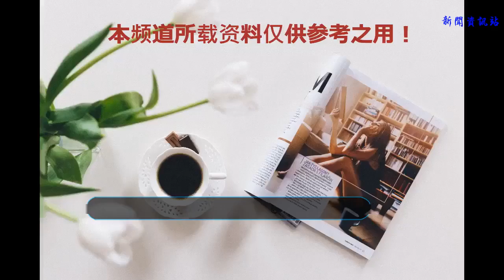科普番化身7月最強蘿莉番！現在我只想看看自己的血小板！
7月新番《工作細胞》講述了活躍在人體工廠內的細胞們，化身成人的模樣工作在人體第一線的有趣故事，而本周第二話已經放送，不得不說，可愛的蘿莉血小板萌透了二次元。
看番：bilibili
介紹&吐槽：T哥小站
可能有些朋友還蒙在鼓里，不明所以然，簡單說就是將人體內的微觀世界放大，擬人化，女主角就是我們體內的某一個紅血球

當然，對于紅血球的職責的描述，都是符合人體醫學常識的內容，因此這個番也稱得上“科普番”，只是表現形式不這么嚴謹

而我們的男主角，就是生活在我們體內世界里的白血球，他的職責是清理有害細菌，在劇中的表現形式，就是和細菌肉搏，斗智斗勇。

而我們的核心中的核心，就是這只可愛的小蘿莉，某一只血小板

第一集中就活靈活現的血小板，第二集同樣大活躍！

可愛的蘿莉給你指路~

嘿咻~，嘿咻~嘿咻~

大家停下來！

人小但是很能干~

而第二集的內容是“擦傷”，雖然對人類來說，皮外擦傷只是小事中的小事，但是對體內的世界來說，可能是一場巨變

對于微觀世界來說，皮膚擦傷就是毀天滅地的災難！

天崩地裂，體內的世界留下了巨大的窟窿

當然，拯救我們的女主角的，自然是英雄救美的白血球咯

而之后的劇情就是重復上一集的內容，各種有害病菌接著傷口進入人體，然后是白血球如何戰勝他們，當然，作為科學知識的部分，還是按照了人體醫學的常識來設計，相對來說比較科學

而本集起到最大作用的，自然是血小板

當然，血小板是帶著凝血因子來完成自己的使命，而血小板的本體就是，prprprprpr，小蘿莉

人小鬼大說的就是她們

通過血小板們的努力，傷口被堵住，并且慢慢結成蛋白網膜，止血就成功了

雖然這是小學生都知道的常識，不過到了二次元似乎擁有能治愈大人的力量！